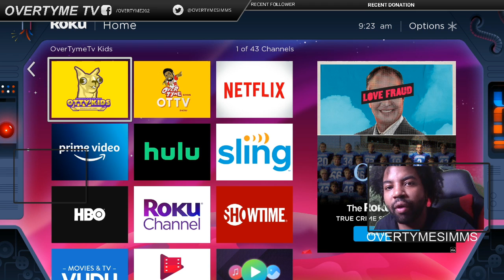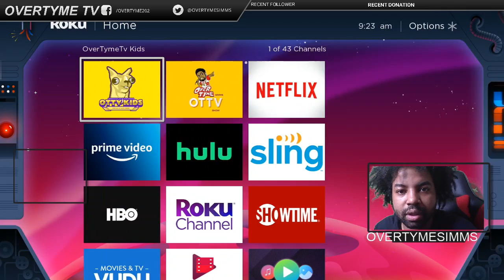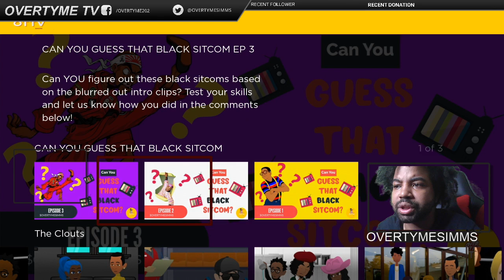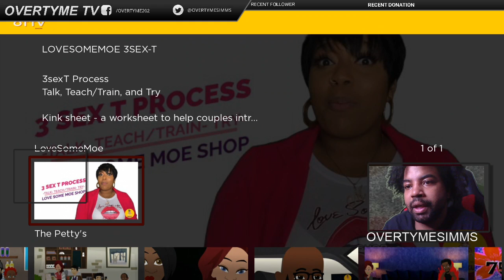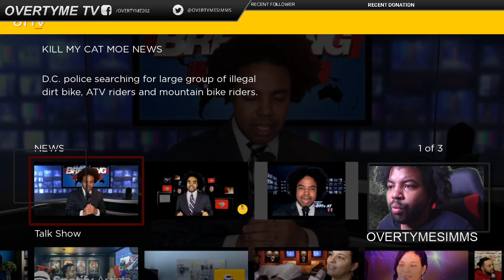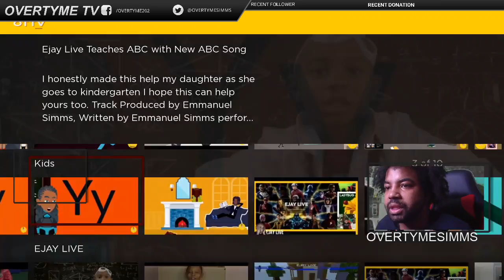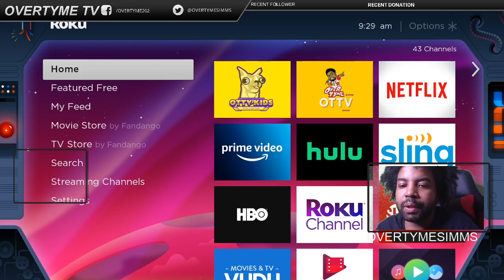Inside My World of Animated Creativity 🎬✨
Hey everyone, it’s Emanuel Sims here! Welcome to my world of animated creativity 🎬✨—a space where imagination and purpose collide. From original animated series like "The Clouts" to heartfelt children’s content on OTV Kids, my journey as a TV and broadcast producer has been all about crafting stories that inspire, heal, and entertain. With the help of my son, EJ, we’re creating a platform by kids, for kids, showcasing everything from music videos to educational resources.

This channel is all about celebrating creativity, addressing important topics with compassion, and building a community rooted in hope and growth. Whether it’s exploring healthy living with "The Struggle Meal Show," diving into mindful moments, or uplifting voices in our original animated shorts, there’s something here for everyone. Let’s grow together, take steps toward positivity, and break stigmas one story at a time.

"Every great creation starts with a spark of belief." Join me on this journey, and let’s spread positivity, hope, and motivation. I’d love to hear your thoughts! Share your favorite moments or how you’re taking steps toward growth in the comments below. Let’s keep building this amazing community together.

CHAPTERS:
00:00 - Emanuel Overtime Sims Introduces His Channels
00:15 - OTV Kids Programming
00:53 - Guess That Black Sitcom Challenge
02:10 - The Clouts Content
02:38 - The Struggle Meal Show
03:04 - Blunts & Briskets Cooking
03:19 - OTV Animated Shorts Series
04:17 - The Pettys Entertainment
04:33 - Mindful Minutes Tips
04:54 - Common Sense News Updates
05:05 - The Emanuel Overtime Sims Show
05:22 - OTV Games Fun
05:52 - OTV Live TV Streaming